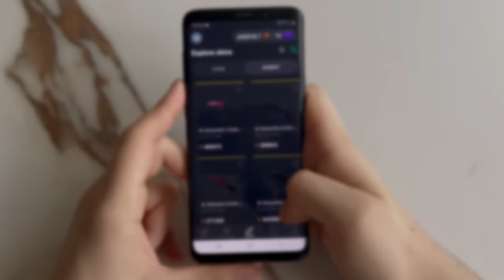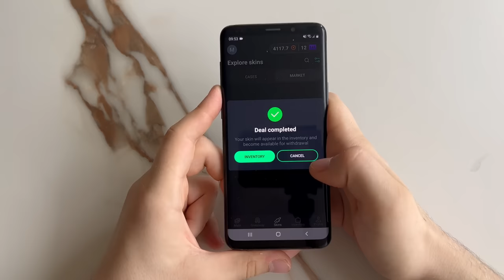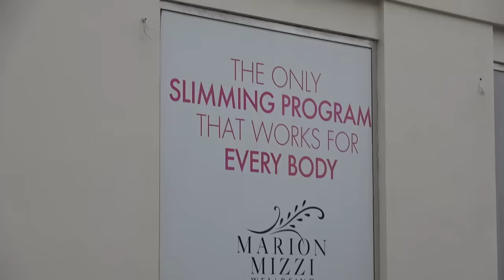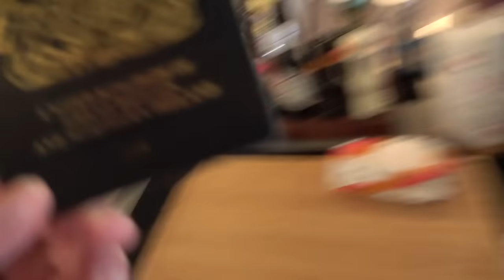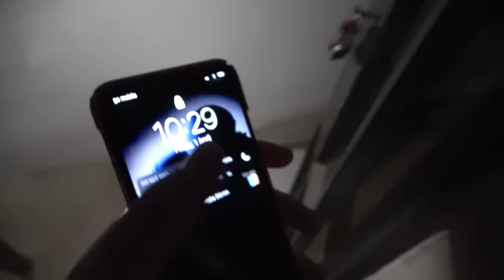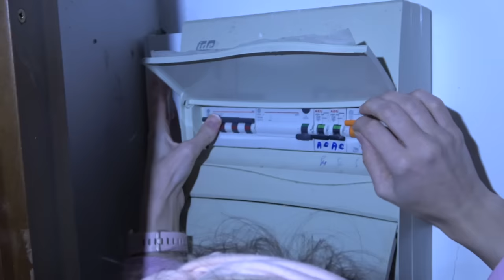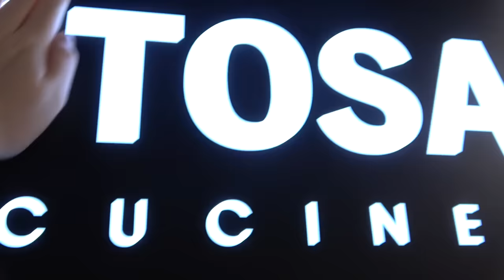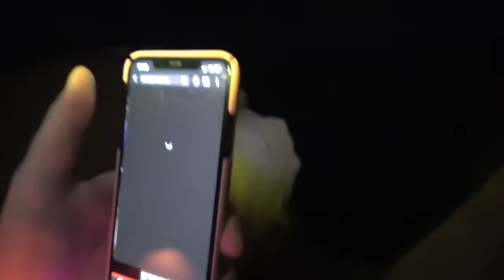MY EDITOR GOT DEPORTED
This was very sad for Samz. RIPBOZO. Earn CS:GO skins for free with GC.SKINS!